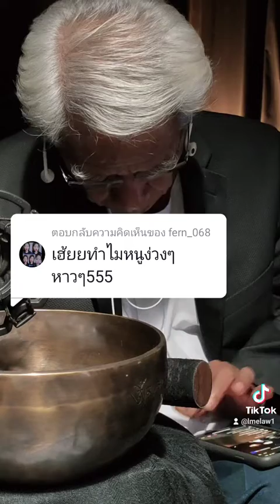@𝓢𝓪𝓴𝓪𝓶𝓸𝓷𝔀𝓪𝓷💗🥀:เฮ้ยยทำไมหนูง่วงๆหาวๆ555